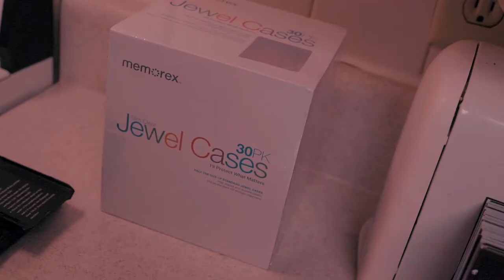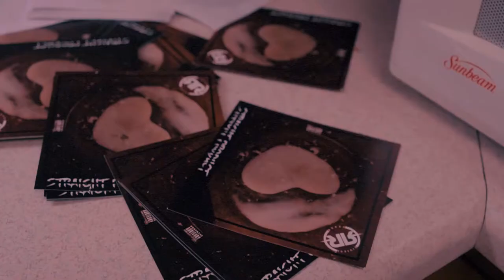Riviera Reese - N Da Kicthen (Official Music Video)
Follow Riviera Reese